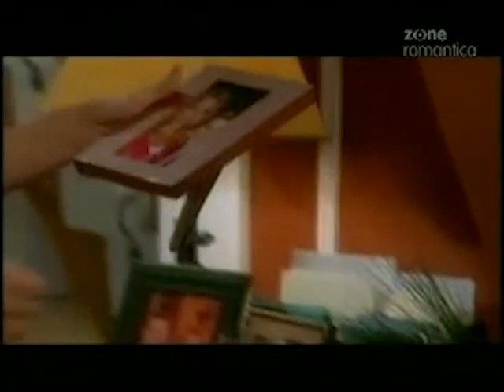Guiding Light December 23rd, 2005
Guiding Light Friday December 23rd, 2005